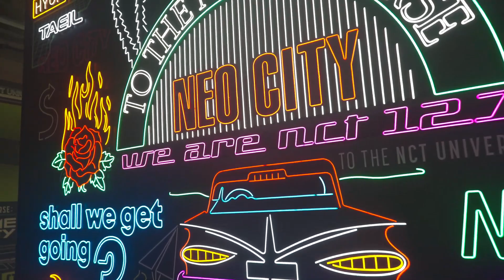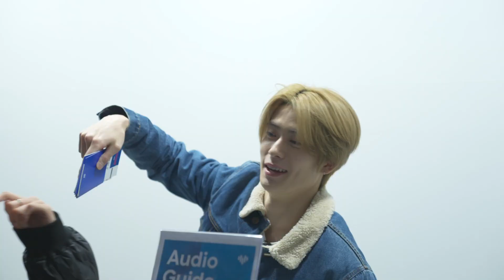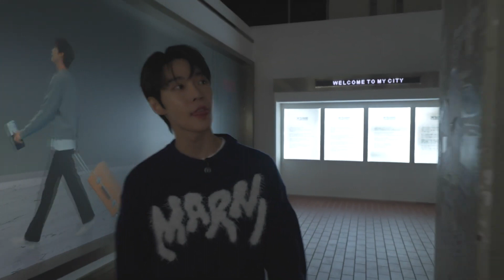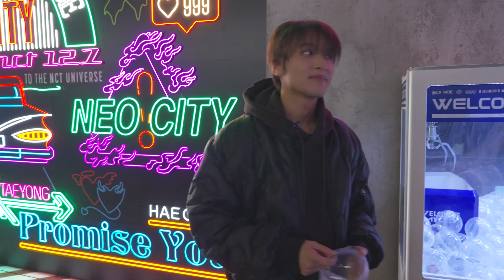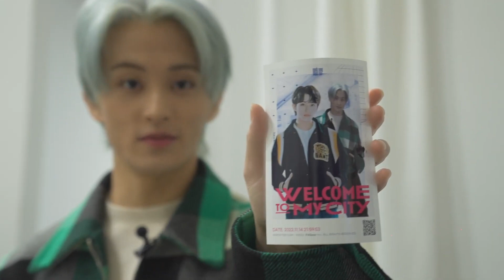[💚] [TO THE NCT UNIVERSE] NCT 127: WELCOME TO MY CITY Behind story full ver. Sub Español